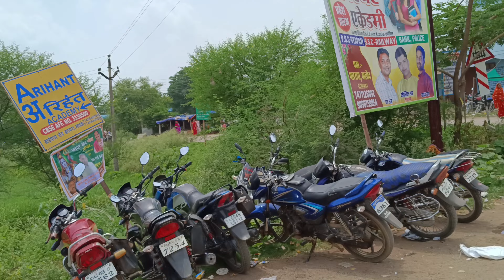shiv mahapuran katha balod || शिव महापुराण कथा का 4th दिन || shiv mahapuran katha live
your queries-